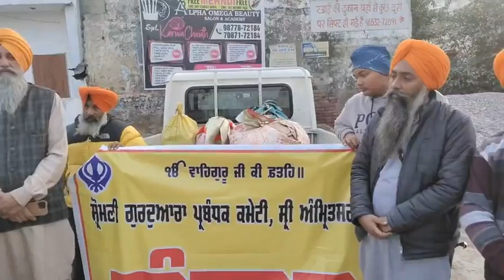ਸ਼੍ਰੋਮਣੀ ਪ੍ਰਬੰਧਕ ਕਮੇਟੀ ਪਹੁੰਚੀ ਲਤੀਫਪੁਰਾ, ਜਾਣੋ